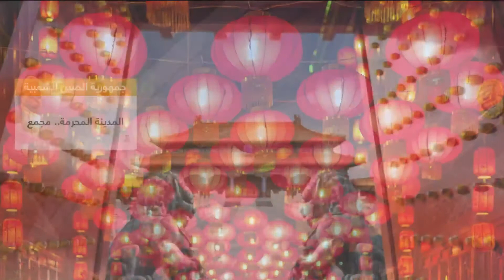الصين الشعبية.. حضارة عريقة واقتصاد قوي وطاقة بشرية عظمى تنافس أكبر دول العالم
لقاء خاص مع سعد رمضان